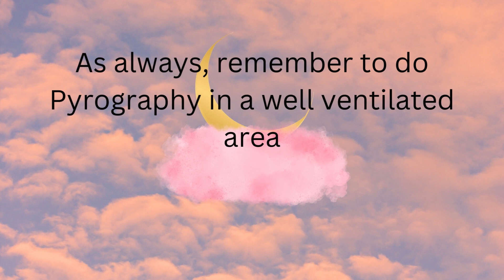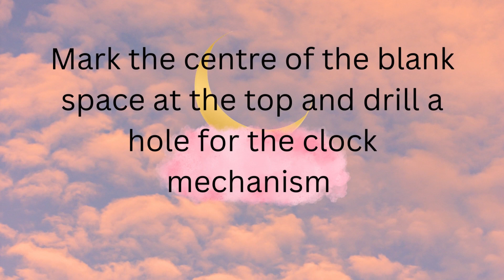That’ll do Pig! II Pyrography Pig Clock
Since it was my aunt’s birthday, I thought I would make something she could use with one of her favourite animals on the front